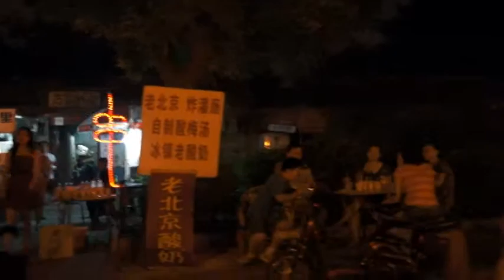HOU HAI PARK BEIJING, CHINA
Evening walking tour of Hou Hai Park in Beijing, China.  July 2012